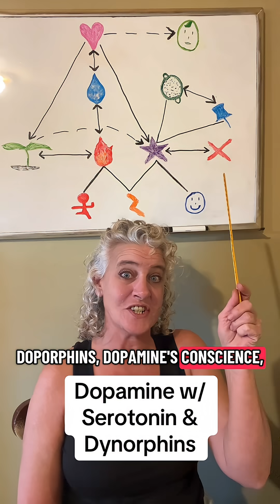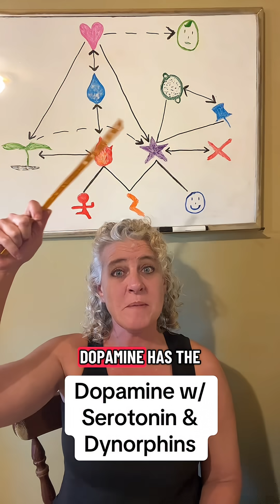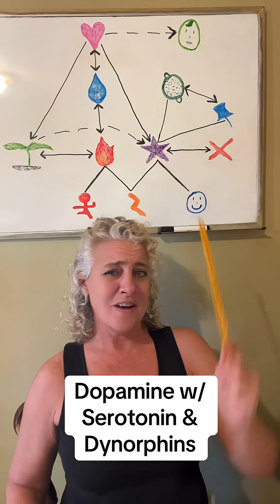My Free Will Needs a Therapist: Dopamine’s Counselors Explained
Dopamine’s advisors: serotonin and dynorphins. This is episode 8 in this mini-series on this science map: how these body chemicals interact with one another.